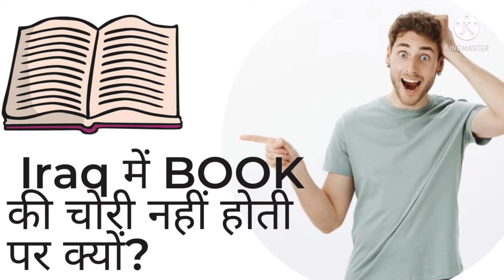Iraq में Books की चोरी नहीं होती| पर क्यों? 👆👆